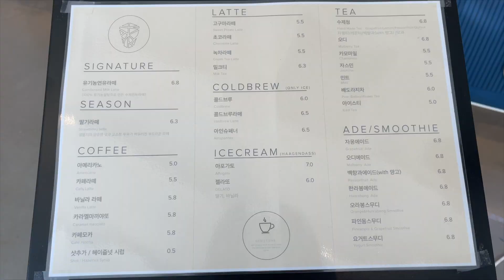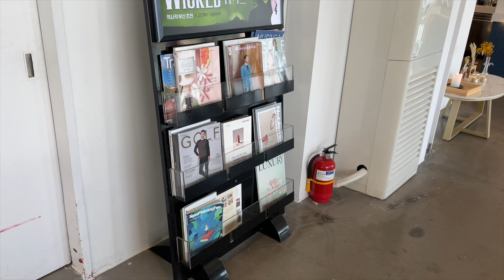Ep. 86 : 부산 오션뷰 카페 투어 | 해운대구 송정해수욕장 카페 잼스톤 (Busan SongJeong Beach Cafe GemStone)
안녕하세요. 오늘도 부산 오션뷰 카페 투어를 하고 있는 다닷 여행입니다.
오늘은 송정 해수욕장의 젬스톤을 다녀왔어요.🌙

송정에서 가장 넓은 카페입니다!
100명 이상을 수용할 수 있는 카페 특유의 탁 트인 느낌을 주는 공간입니다.

노을이 있다면, 최고의 인생샷을 남길 수 있는 카페
부산 송정 여행을 오신다면, 꼭 한번 방문 하시길 추천드려요
무료주차가 3시간 이나 되어서, 그 부분이 가장 큰 장점입니다.

오늘 영상은 최대한 현장음을 넣고, Lo-Fi 한 음악으로
준비해보았습니다. 구독자님들이 늘 심심하다고 하지만,
분위기에 맞는 음악을 찾는 작업은 늘 고된 작업 😂😂
1곡 이었어요 !! 😎😎

"여백이 있는 영상을 만들자" 이런
저의 방향성을 이해해 주신다면 정말 감사하겠습니다 !

# N 포털 참고
방문자 리뷰 1086 / 블로그 리뷰 684
별점 4.4
가격대 5.000 ~ 7.000

주소 : 부산 해운대구 송정 구덕포길 100
시간 : 9시 ~ 2시 (다음날 오전)
교통 : 동해선 송정역 도보 10분

촬영장소 : 젬스톤 송정
촬영장비 : Iphone 12 Pro Max
영상편집 : Final Cut Pro X / Macbook Pro 16 (2019)
배경음악 : Ghostrifter Official - Still Awake